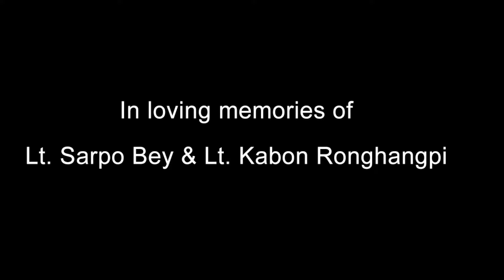Oh Pei | Album Honjat | Longkiri Bey | Rengka Engtipi | Hewali Teronpi | Serlibon Beypi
Song : Oh Pei (Mother's Love)
Album: Honjat (Faithfull)
Singer: Longkiri Bey
All Concept By Longkiri Bey
Cast: Longkiri Bey,Rengka Engtipi
Lyrics & Tune: Longkiri Bey
Music Direction: Utpal Phukan & Longkiri Bey
DOP & Editor By Bikash Moirang
Produced By Jor Sing Bey Production